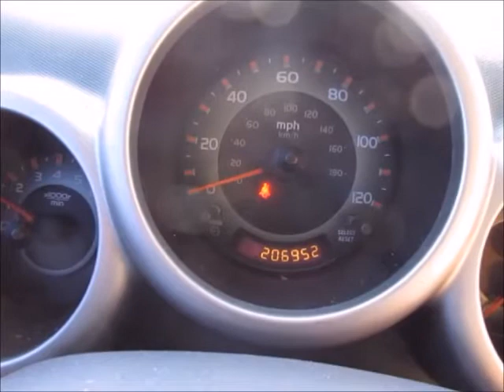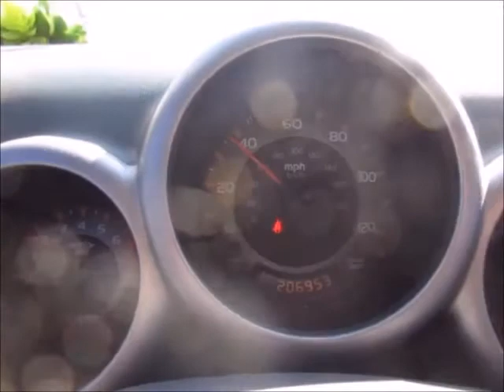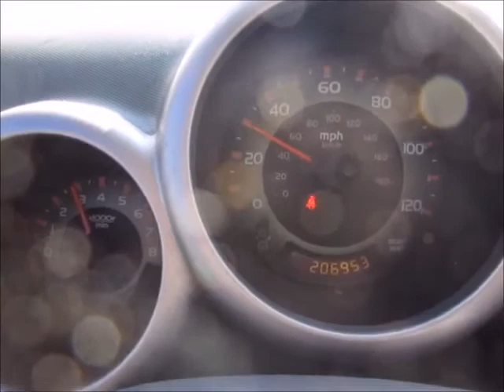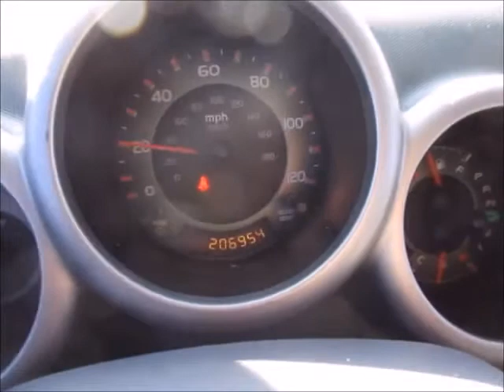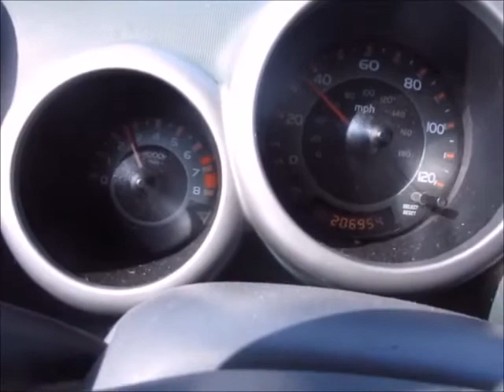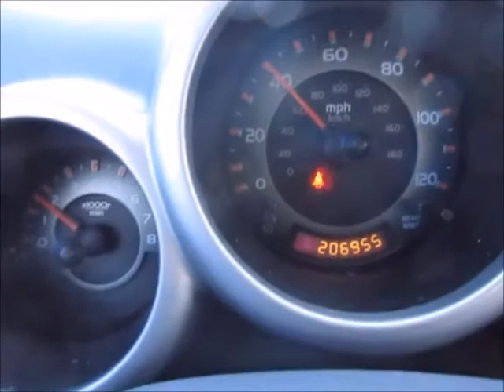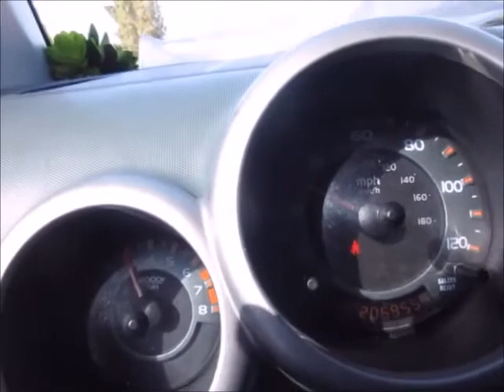HONDA ELEMENT RUIDO FUERTE EN LA TRANSMISION , GRINDING NOISE!!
2005 HONDA ELEMENT 4X4, TIENE UN FUERTE SONIDO EN EL ARRANQUE DE LA VELOCIDAD.No se Olvide de Subscribirse y Compartir con sus Amigos y Familiares ... Gracias por su sintonia y nos Vemos en el Proximo Video ...